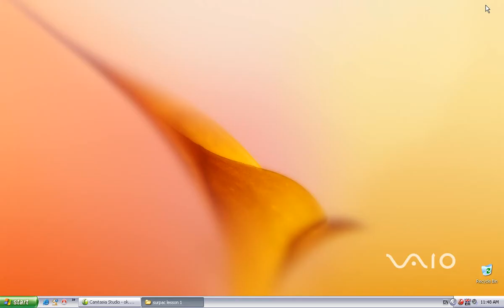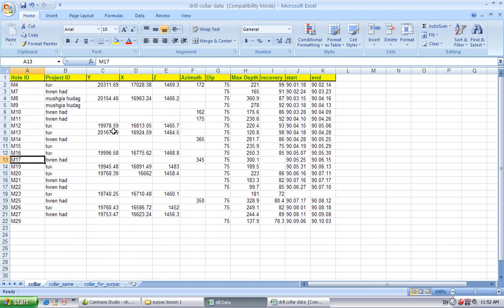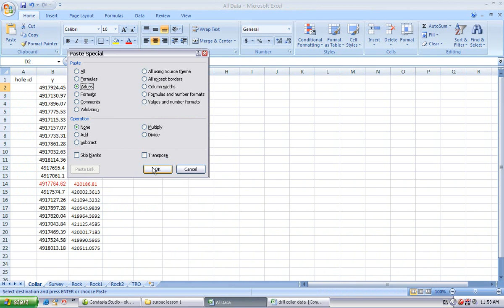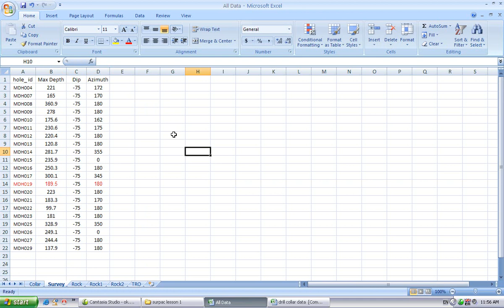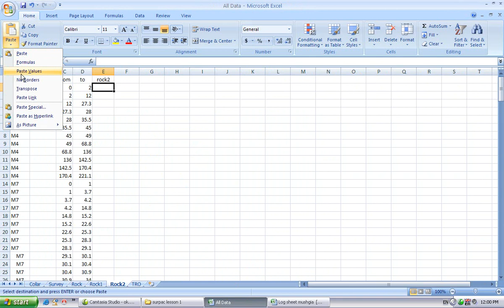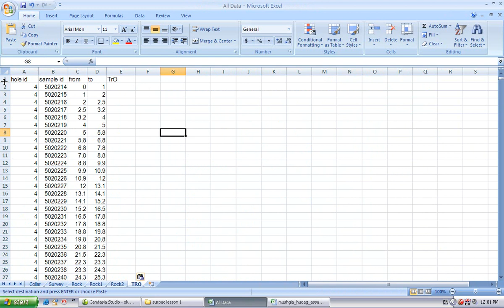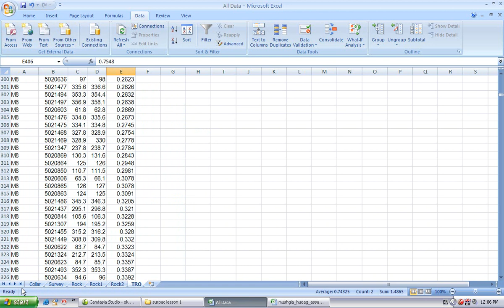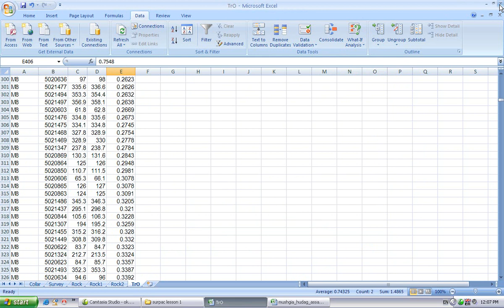03 CSV Table Create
Видеоурок № 3. Surpac